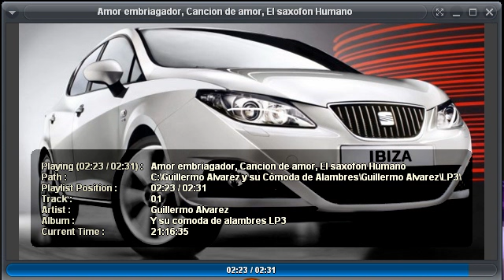Guillermo Alvarez y su Cómoda de Alambres - Amor embriagador, Cancion de amor, El saxofon Humano.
General
Complete name                            : C:\Documents and Settings\Administrador\Mis documentos\Mis vídeos\Guillermo Alvarez\Amor embriagador, Cancion de amor, El saxofon Humano.avi
Format                                   : AVI
Format/Info                              : Audio Video Interleave
Overall bit rate                         : 111 Kbps
Writing library                          : VirtualDub build 32817/release

ID                                       : 0
Codec ID                                 : DX50
Codec ID/Hint                            : DivX 5
Bits/(Pixel*Frame)                       : 0.025
Stream size                              : 1.05 MiB (49%)
Writing library                          : DivX 6.8.5 (UTC 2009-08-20)

Audio
ID                                       : 1
Mode                                     : Joint stereo
Mode extension                           : Intensity Stereo + MS Stereo
Codec ID                                 : 55
Codec ID/Hint                            : MP3
Alignment                                : Split accross interleaves
Interleave, duration                     : 111 ms (1.06 video frame)
Interleave, preload duration             : 500 ms